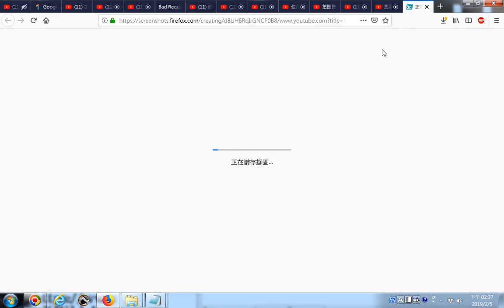20190205 網路影片擷圖的操作實況錄影 以youtube影片為例 拍團體照不要再呆站一排比YA了，學學這21張「一上傳就按讚數破千到不要不要」的潮到噴汁團體拍照法！